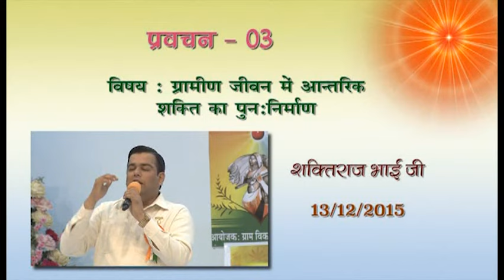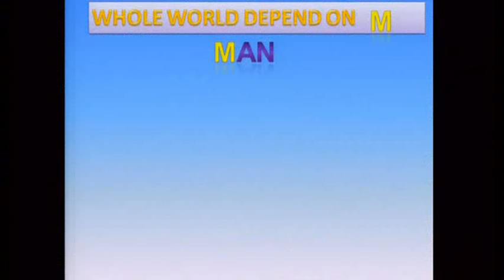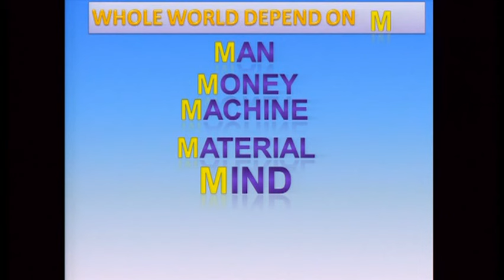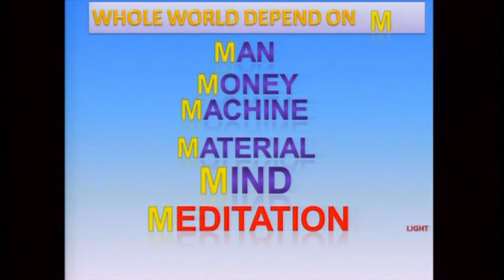Awakening Inner Power (SMSF) Part 1 -- BK Shakti Raj Singh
Super MIND Super FUTURE (SMSF)